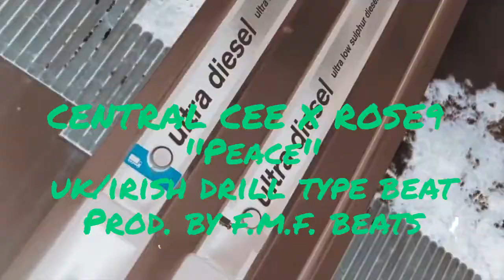CENTRAL CEE X AV9 ROSE9/ ''PEACE''/ UK/IRISH DRILL TYPE BEAT/PROD. BY F.M.F. BEATS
Free downloads are for non-profit purposes, if you want to upload to Spotify / Apple Music you must purchase a lease.

Credit me with "Prod.''F.M.F. BEATS in the title and description of the song.